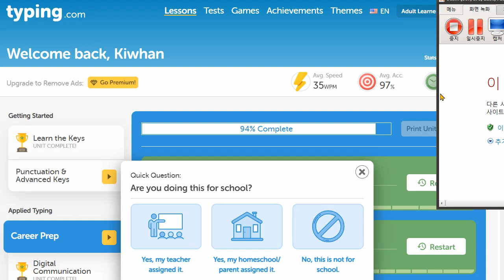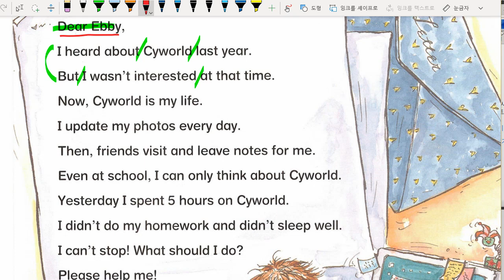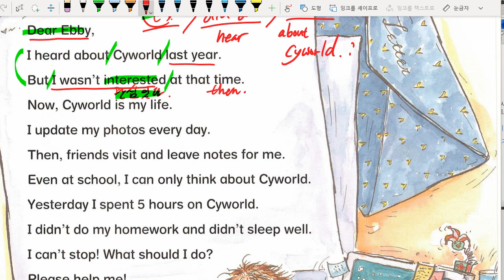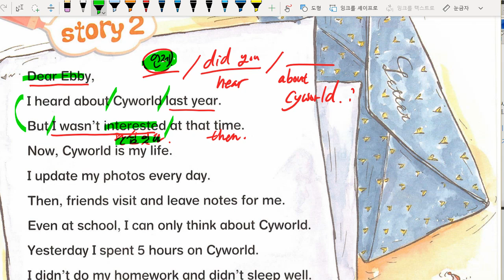한재우 2021 12 31 해설 수업 성취도 75